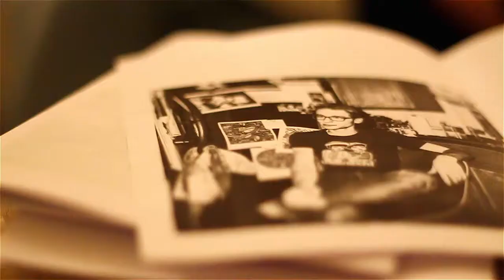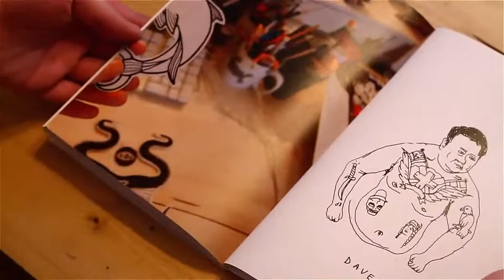The Doodle Cave: Part One | MR GORDO | KOJI | TIMELESS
The first part of 'The Doodle Cave Chronicle' featuring a collaboration between Mr Gordo, Koji and Danielle-Louise Watt.

Session and music by KOJI.